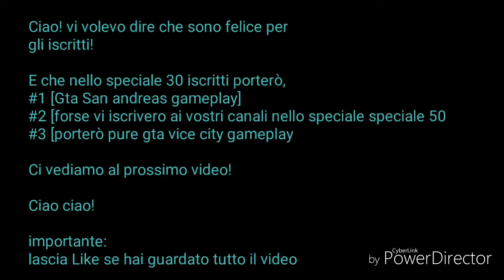GRAZIE A TUTTI QUANTI!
Guardate tutto il video

Gamertag:Xbox
SuperDragon1539

Buona visone!!!😋😁😋😂😀

Da fare:
Like 250

Visualizzazione 300

Iscritti 50

Mod creata da me per voi

Lista mod (Mods for minecraft pe)

Avviso:
La mia mod funziona con block launcker quindi mettetelo nel file papamobile [e un nome strano]😋😁😋

Social[☆]

Hangout
Link:
Non disponibile
Istagram
Link:
Non disponibile
Link:
Non disponibile
Google
Link:
In caricamento di attesa

Link:Mapa creata da me
Disponibile negli atri video precedenti

Registro con:
Du Recorder-mobizen

Mobizen
Questi erano solo le app in cui registro

Poi cambierò nome del canale
BUONA VISIONE!!!

Il mio server:
Versione:1.4 poi aggiornerò ad altre versioni
Nome: BlestinGamer
IP:shio.playmc.pe poi aggiornerò scrivendo BlestinGamer.playmc.pe
Porta54891
Player Game:10
Se volete altre entrate in questa app:

In qui aggiungete Nome e IP che trovate qui su!

Ciaoooooooooooooo!!!